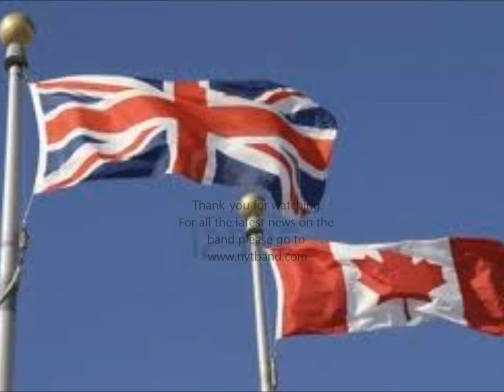Stand Strong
The North York Temple Band finishing the festival with Stand Strong